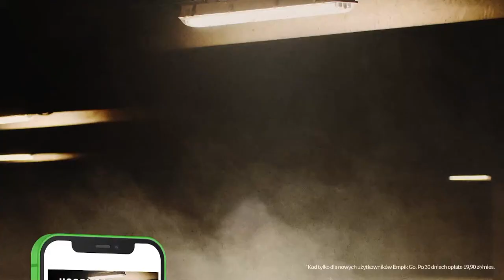BONIEK: PAULO SOUSA BYŁ ZNAKOMITYM TRENEREM. ZA JEGO KADENCJI LEWANDOWSKI GRAŁ NAJLEPIEJ W KADRZE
Zbigniew Boniek był gościem Małgorzaty Domagalik w kolejnym odcinku programu Niech Gadają!